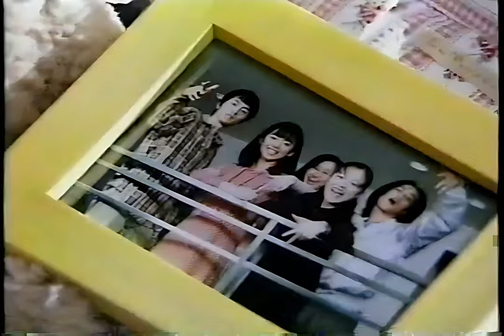NTT ポケベル CM 1996 DOCOMO